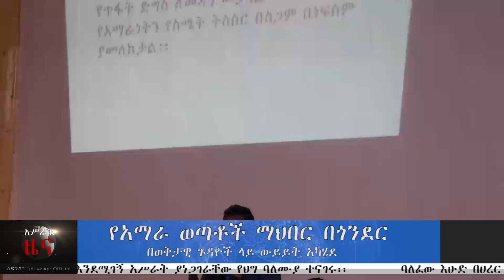አሥራት ዜና:- ጥቅምት 03, 2012 ዓ.ም. | ASRAT Daily News October 14, 2019